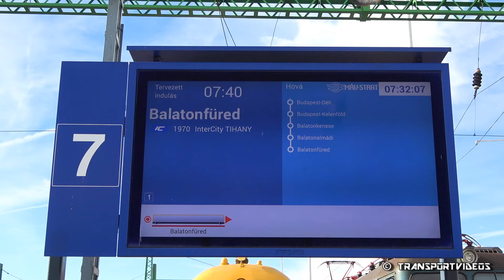2024.07.06. - Retró hétvége a vasúton; 003-as BVmot (Samu) Tihany IC-ként Budapest-Déli pályaudvaron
Budapest-Déli  -  07:40
Budapest-Kelenföld  -  07:46-07:50  [4 km]
Balatonkenese  -  09:02-09:06  [105 km]
Balatonalmádi  -  09:17-09:29  [117 km]
Balatonfüred  -  09:43  [132 km]